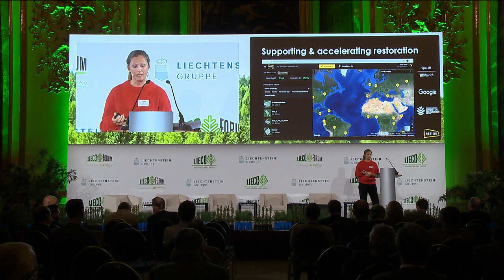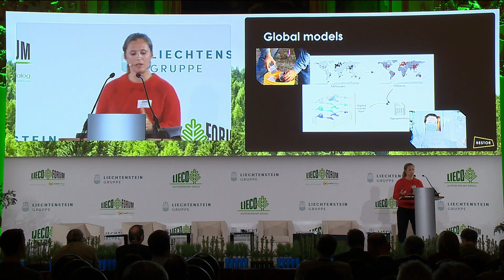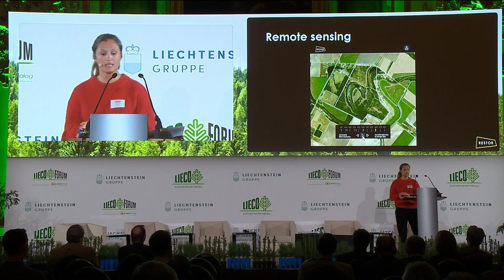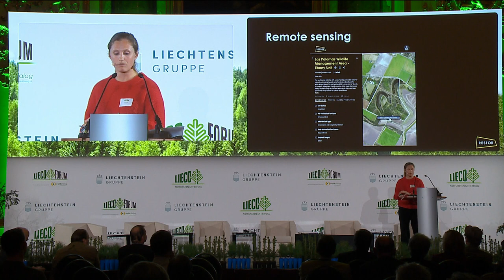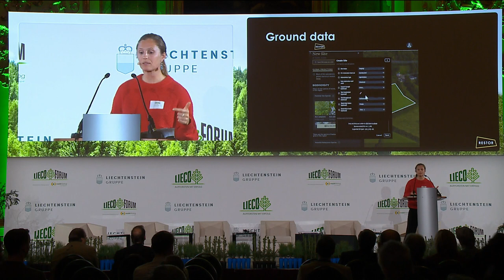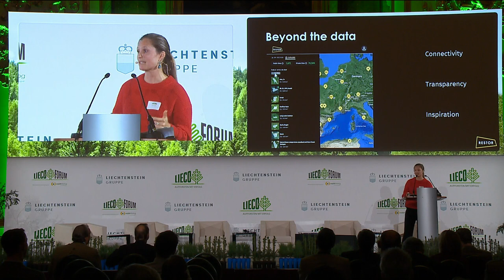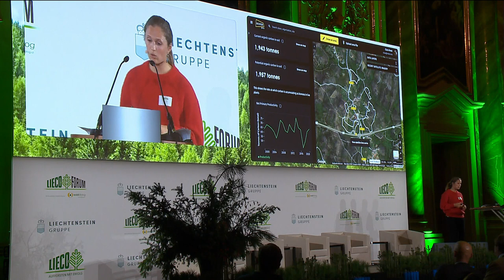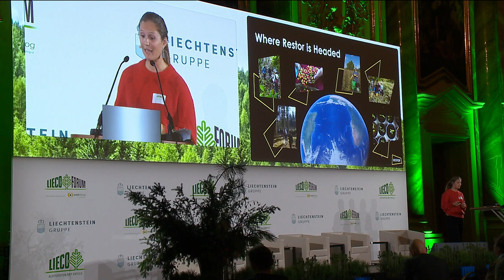Clara Rowe. Lecture auf dem LIECO Forum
Clara Rowe, CEO der Restor Eco AG, hält Ihre Lecture "Restor: A Science Based Tool to Enable and Accelerate the Restoration of Earth's Ecosystems" auf dem LIECO Forum am 11. November 2021 in Wien.